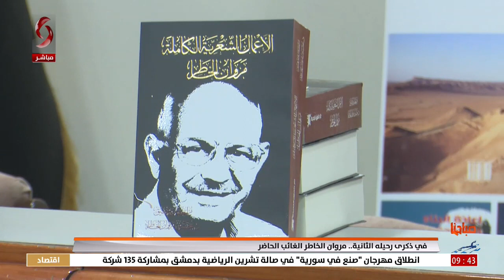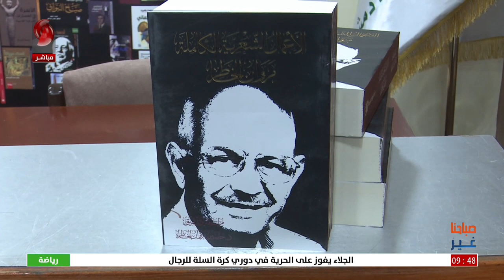صباحنا غير 2023/04/08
تقديم: نرمين عمار - هايدي عيسى